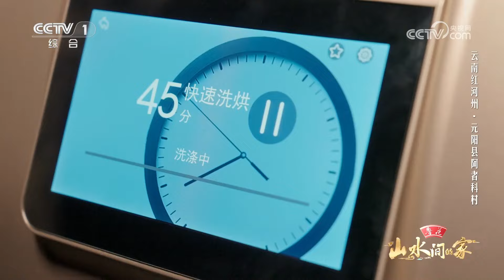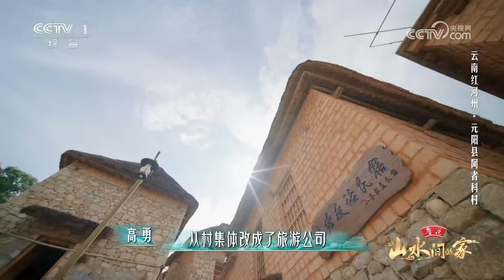[山水间的家第三季]做客蘑菇村落 感受祖先的智慧|CCTV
做客蘑菇村落，感受祖先的智慧。
《山水间的家》聚焦新时代美丽乡村，每期实地深入两个村庄，从自然环境、地理风貌、历史风俗、生活方式等多角度进行探访，带领受众感受山水有情、田园生机、温暖乡愁。